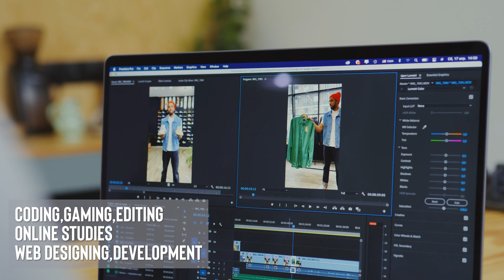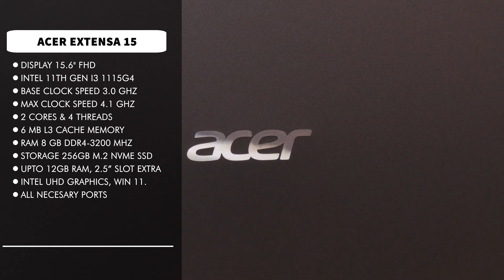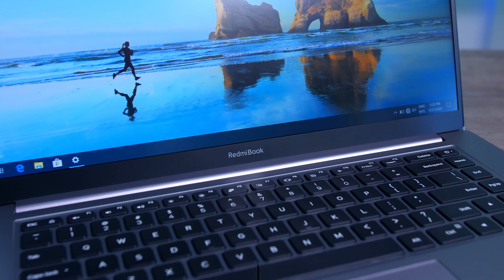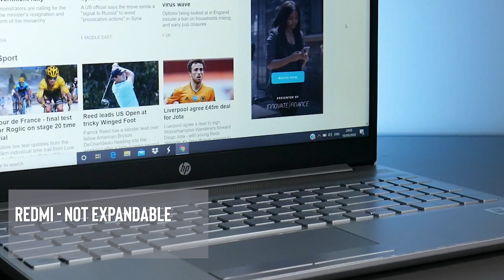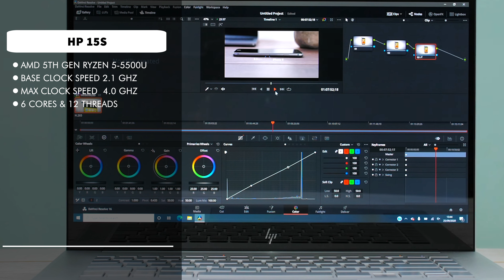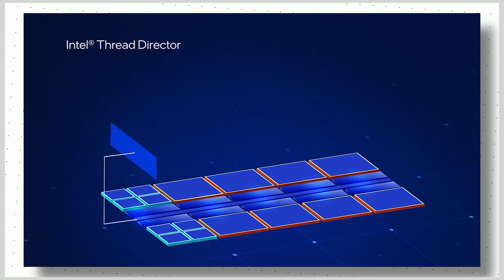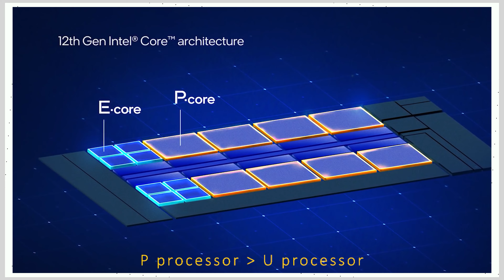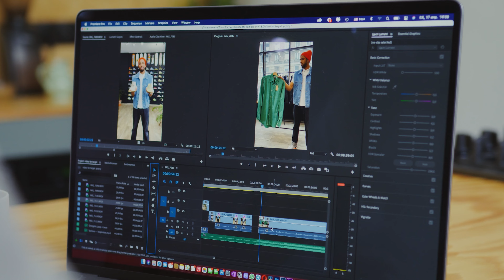Best Laptop Under 30000, 40000, 50000, 60000 For Coding, Editing, Gaming, Students🔥Best Laptops 2023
Acer Extensa 15
Redmi Book 15

HP 15s
Redmi Book Pro

Lenovo IdeaPad Slim 3
HP 15s (16Gb)
HP 15s (8Gb)

You will find best laptops in every budget like, best laptops under 30000, best laptops under 50000 in india, best laptops under 40000 in india, best laptops under 60000, best laptops under 50000, best laptops under 35000, best laptops under 25000, best laptops under 45000 in india, best laptops under 30000 in india 2023. So its a must-watch video for you, if you are planning to buy a new budget laptop of any budget.

💻 Acer Extensa 15 (8 GB RAM/256GB SSD)

💻 Lenovo V15 G2

💻 Acer One 14

💻 HP 14s

💻 HP 15s
💻 ASUS VivoBook 15

best laptops for programmers
best laptops for coding and programming 2023
best laptops for video editing 2023
best laptops for graphic design